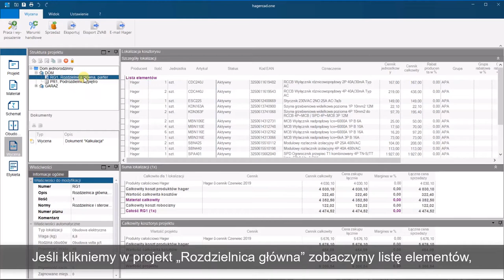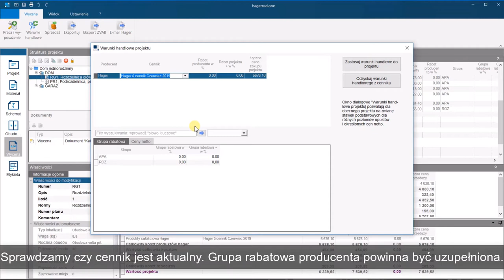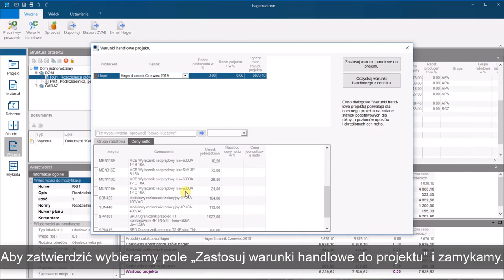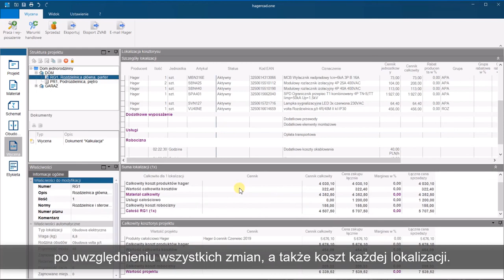Hagercad.one - wycena projektu